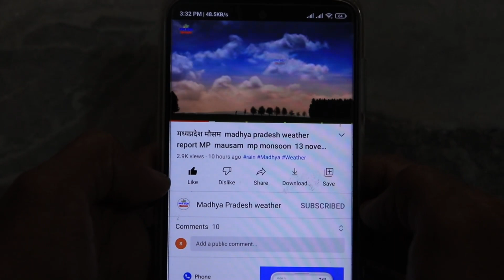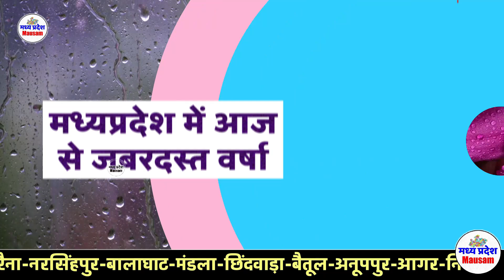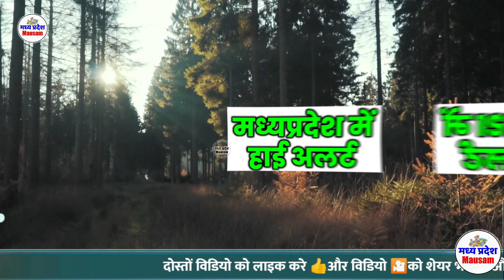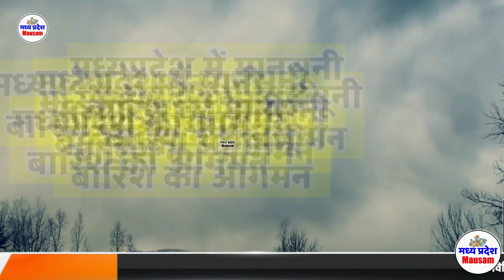मध्यप्रदेश मौसम आंधी तूफान भारी बारिश 18 अक्टूबर Madhya Pradesh Weather news 18 October 2023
मध्यप्रदेश में भयंकर आंधी तूफान भारी बारिश 18 अक्टूबर Madhya Pradesh Weather news  18 October  2023
मध्यप्रदेश मौसम  Madhya Pradesh Weather news  आज का मौसम 18 October  2023 18 अक्टूबर 2023 imd satellite
मध्यप्रदेश मौसम  Madhya Pradesh Weather news  आज का मौसम 18 October  18आज का मौसम 18 October  2023 मध्यप्रदेश मौसम  Madhya Pradesh Weather news 18 October    18 अक्टूबर 2023 18 अक्टूबर 2023 मध्यप्रदेश मौसम  Madhya Pradesh Weather news  18  October  2023
आज का मौसम 18 October  2023 मध्यप्रदेश मौसम  Madhya Pradesh Weather news   18 अक्टूबर 2023

MP Weather
 18 October  2023 मध्यप्रदेश मौसम  18 October    18 अक्टूबर 2023
18 अक्टूबर 2023 मध्यप्रदेश मौसम  Madhya Pradesh Weather news  18  October  2023
18 अक्टूबर 2023 मध्यप्रदेश मौसम  Madhya Pradesh Weather news  18  October  2023
 18 October  2023 मध्यप्रदेश मौसम  18 October    18 अक्टूबर 2023
आज का मौसम: मध्य प्रदेश 18 अक्टूबर 2023 मध्यप्रदेश मौसम  Madhya Pradesh Weather news  18  October  2023
Mumbai weather
Today weather
Jabalpur weather
weather bhopal  madhya pradesh
Weather indore
Weather Report  18 October  2023 मध्यप्रदेश मौसम  18 October    18 अक्टूबर 2023 18 अक्टूबर 2023
mp news
mausam vibhag
madhya pradesh
samachar
मध्य प्रदेश की मौसम की जानकारी
मौसम विभाग
समाचार 18 अक्टूबर 2023 मध्यप्रदेश मौसम  Madhya Pradesh Weather news  18  October  2023

मध्य प्रदेश के मुख्य समाचार Madhya Pradesh today newsमध्यप्रदेश में भयंकर आंधी तूफान भारी बारिश 18 जूनMadhya Pradesh Weather news  18 October  2023

MP Weather
 18 October  2023 मध्यप्रदेश मौसम  18 October    18 अक्टूबर 2023
18 अक्टूबर 2023 मध्यप्रदेश मौसम  Madhya Pradesh Weather news  18  October  2023
18 अक्टूबर 2023 मध्यप्रदेश मौसम  Madhya Pradesh Weather news  18  October  2023
 18 October  2023 मध्यप्रदेश मौसम  18 October    18 अक्टूबर 2023
Mumbai weather
Today weather
Jabalpur weather